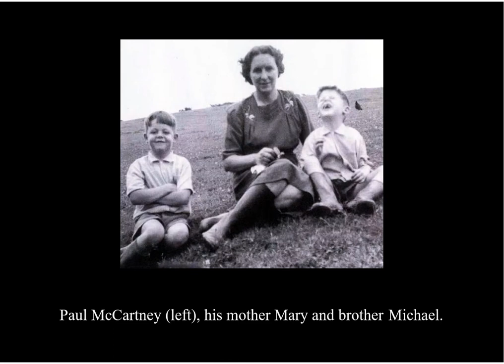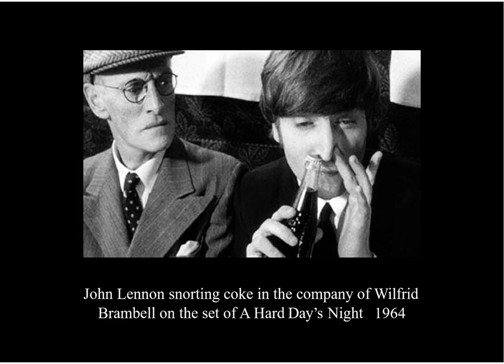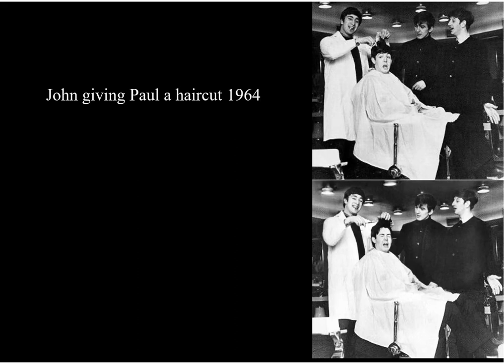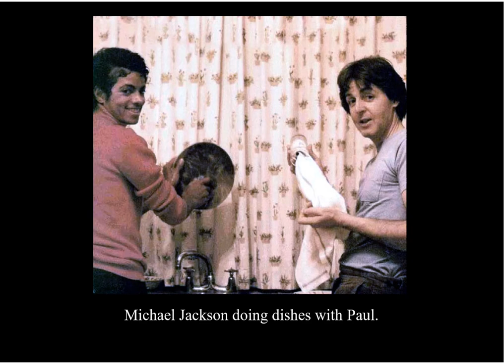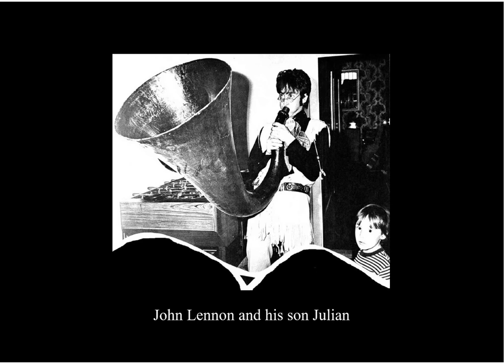Rare Beatles Photos